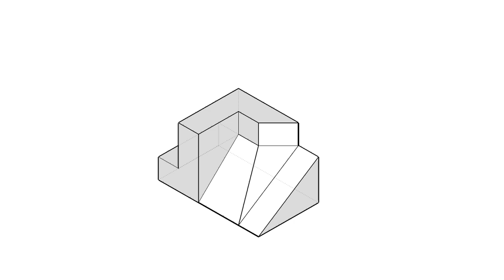全華圖學105頁第01題/三視圖轉等角圖/等角線方格法畫法/無虛線/第三角法-等角圖展示